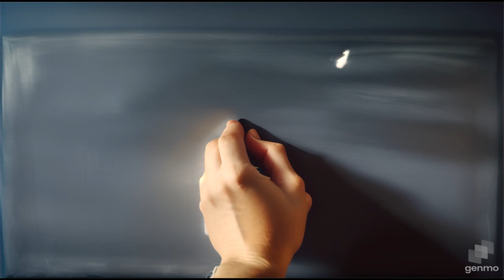Nada de Janne Teller Capítulo 13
Las cosas que van a parar al montón de significado cada vez son más difíciles de cumplir, mas dolorosas para las personas implicadas y nos hace cuestionarnos si vale la pena hacer tal cosa por demostrar el significado